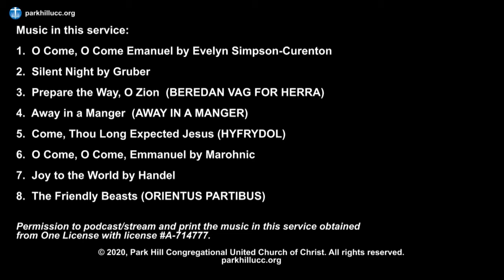Joy to the World and Christmas Pageants past 12-13-20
Park Hill Congregational UCC online worship service - December 13, 2020

Joy to the World, from the 2018 Children's Christmas Pageant

The Friendly Beasts from the 2015 Children's Christmas Pageant, with images from 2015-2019

Permission to reprint and podcast/stream the music in this service obtained from One License with license A-714777.